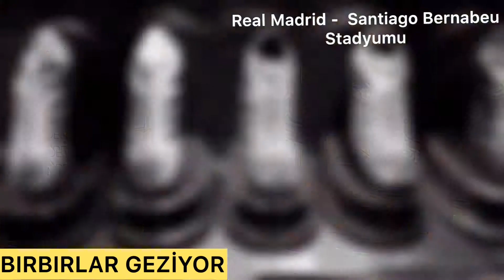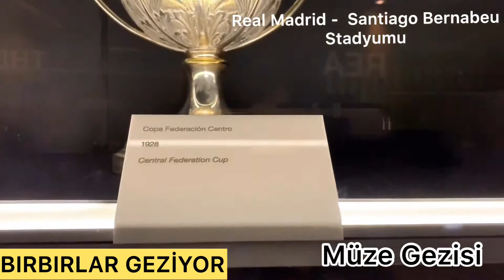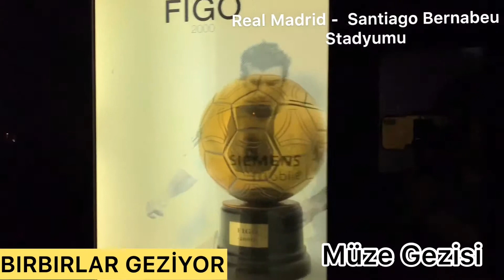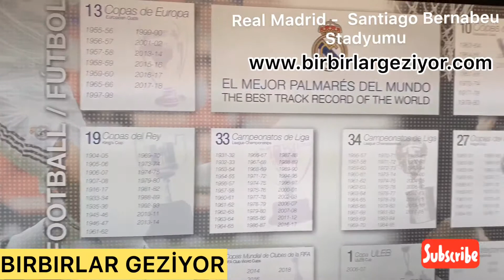BIRBIRLAR GEZİYOR | Real Madrid Stadyumu - Santiago Bernabeu Turu Vlog 14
Real Madrid Stadyumu Tur Gezisi

Real madrid'in futbol sahası Santiago Bernabeu geziyoruz